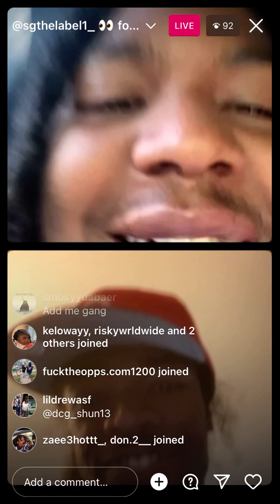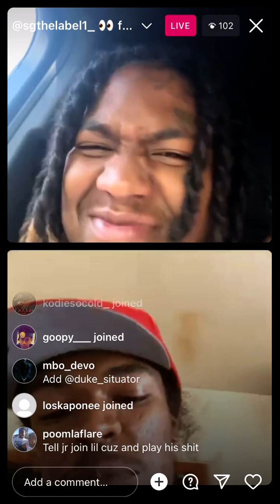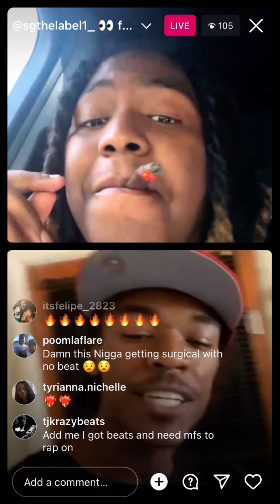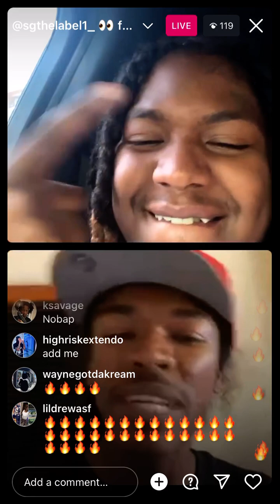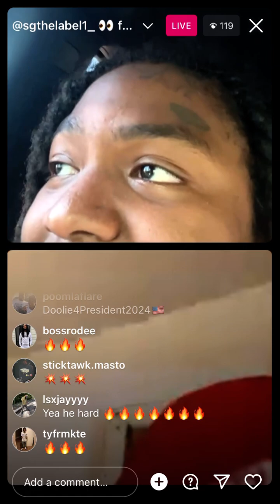SG Batman giving artist a chance to spit their lyrics